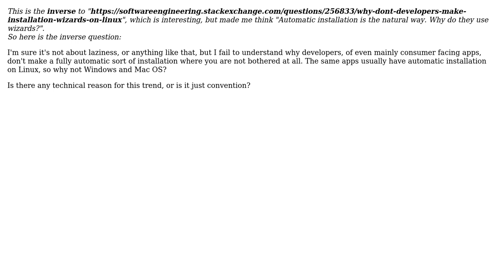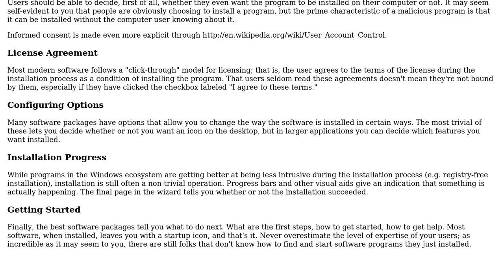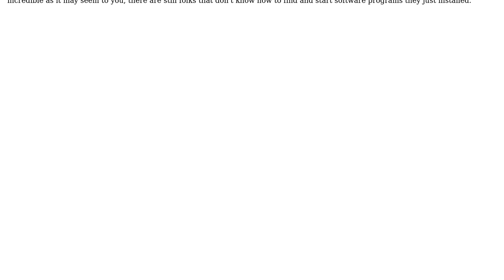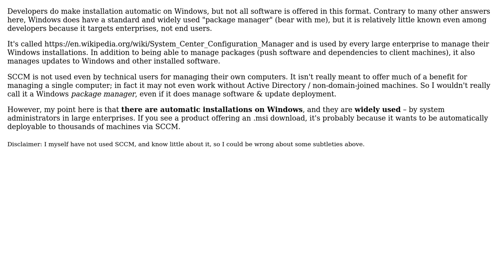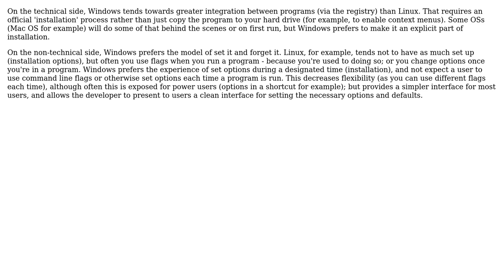Software Engineering: Why don't developers make installation automatic on windows? (6 Solutions!!)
Software Engineering: Why don't developers make installation automatic on windows?

With thanks & praise to God, and with thanks to the many people who have made this project possible! | Content (except music & images) licensed under CC BY-SA | Music | Images & others | With thanks to user Volker Siegel user Thebluefish user Roman Starkov user Robert Harvey user Malachi user Justin user Joe user felixphew user aaaaaaaaaaaa and the Stack Exchange Network Trademarks are property of their respective owners. You are responsible for your own actions.